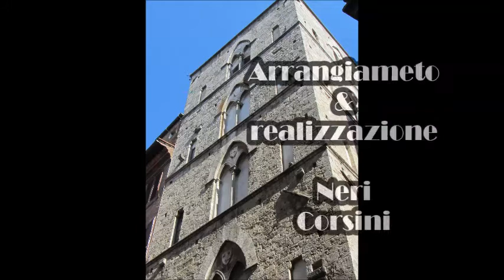Ghigo ERMINI canta "UN'ALTRA SIENA" di G. Roggini e A. Giallombardo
Ghigo Ermini ha riscoperto questa bella canzone scritta da Gianni Roggini e
Angelo Giallombardo, nata dal grande amore che la città di Siena ispira a tutti quelli che la conoscono e principalmente a coloro che hanno la fortuna di viverci. Io ne ho curato l'arrangiamento e l'orchestrazione, Ghigo ha pensato al canto e alle percussioni: Buon ascolto